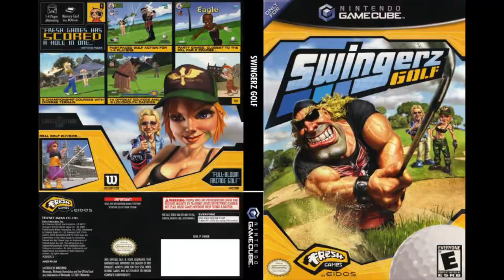Golf Games for GameCube Review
Here is a list of Golf Games for GameCube:
1. Swingerz Golf (2002)
2. Outlaw Golf (2002)
3. Ribbit King (2004)
4. Legend of Golfer (2004)

Swingerz Golf is not what it seems. I mean from looking at it, it looks like some arcade golf game. I mean over the top characters, the visuals look like those arcade games, but it isn’t. It isn’t like Tiger Woods or Mario Golf either. It’s some sort of monster of it’s own.
 What makes the game difficult to put in a genre are the controls. They seem intuitive and easy to pick up at first, but after a few matches you realise how much depth and how complicated the controls really are. They require precise movement. And this is something more advanced players seek.  So beware that if you’re a casual arcade game lover, this game might not be for you.
 As for content, the game has 6 courses, 14 playable charactes,  and four arcade modes: Tournament, Stroke, Match, and Short Course.
 Overall, I suggest you to play the game only if you want to see something different. Because the game itself isn’t all that great. The unnecessarily difficult controls can get on your nerves in some matches. But if you have a little masochist in you, then you’ll find the game refreshing. As it has these unique controls.
  Outlaw Golf doesn’t stand out for it’s golf mechanics. Rather it stands out for it’s over the top nature. There  are golfers who beat themvelves up in a golf match. And characters are exaggerated. The golf mechanics are decent. They aren’t as good as Tiger Woods, even if you can see the influence, but still, they are decent. After all, as I said, the main selling point aren’t the golf mechanics. It’s the humor and atmosphere. And there, the game provides. I mean it’s a decent golf game, with over the top humor.
Ribbit King  isn’t technically a golf game. It’s actually a Frolf Game. Yes, it’s a word in this game. So Scooter, the main character has to save the planet by playing frolf. Scooter is a carpenter and the king summons him to tell him that the planet won’t have energy in the future because they run out of ribonite. And they can win ribonite if they win a frolf game. As for gameplay, the frolf. It’s weird. And okay. You bash a frog on it’s head and on the course there’s a lot of garbage. If you get the good garbage you get points, if you land on bad gargbage you lose points. Also a mention, you have to calculate how you bash you frog well, because once it’s hit you just stand and watch where it lands.  You get 6 head bashes to sink your frog into a water well.  And by the end the player that got the most points wins. There are   11 characters in the game, and each comes with it’s own cutscene. Overall, the game is cute, unique, has a nice story with bonus cutscenes too, and I recommend it. Even if some might find it silly and too casual.
 Legend of Golfer is a good game. I can’t tell you much, because the description isn’t very long. The game tries to be more simulation like than arcade. You get a character creation too with decent options for the time the game was released. There are a few training mini games, but  it still doesn’t stray far from the average golf game on GameCube. The game is great, just like the usual golf game on the platform.